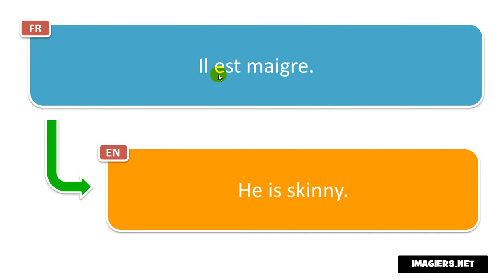French pronunciation # Il est maigre